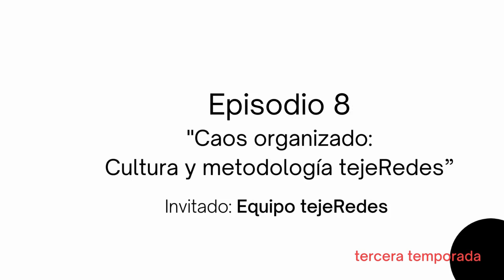Caos organizado: Cultura y Metodología tejeRedes con Equipo tejeRedes [T03EP08 Radio tejeRedes Play]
Resumen del Último Capítulo de la Tercera Temporada del Podcast TejeRedes Play: "Caos Organizado: Cultura y Metodología de tejeRedes"

Introducción:
En este último capítulo de la tercera temporada del podcast TejeRedes Play, el equipo de tejeRedes, compuesto por Helena Piacenza, Mariano Carniel, Cristian Figueroa, Marinel Estacio, Mónica Guerra, Silvia Mindreau y Paz Papic, se sumerge en una conversación profunda sobre "Caos Organizado: Cultura y Metodología de tejeRedes". Este episodio se centra en explorar cómo la metodología tejeRedes aborda y gestiona el concepto de caos organizado en el ámbito colaborativo.

Ideas Principales:

1. Autenticidad y Aparición: La metodología tejeRedes fomenta que cada individuo sea auténtico y se permita aparecer tal como es, generando un ambiente de confianza y autenticidad en el equipo.

2. Manejo de la Incertidumbre: Aprender a manejar la incertidumbre es clave en tejeRedes, aceptando que no siempre se tienen todas las respuestas y que es necesario adaptarse a los cambios.

3. Cultivo de la Calma: En situaciones de caos, es esencial cultivar la calma, tanto a nivel individual como colectivo, para mantener un ambiente de trabajo sereno y productivo.

4. Conexión y Cuidado: La metodología pone énfasis en la conexión entre los miembros del equipo y en el cuidado mutuo, lo que fortalece las relaciones y mejora la colaboración.

5. Coherencia en la Vida y el Trabajo: Vivir los procesos de tejeRedes implica llevar una coherencia entre la vida personal y profesional, integrando aprendizajes en ambos ámbitos.

6. Valor Social y Comunidad: Se destaca la importancia de cultivar el valor social dentro de la comunidad, fomentando la participación activa y el intercambio de ideas.

7. Generación de Conocimiento: La escuela de tejeRedes es un espacio para el aprendizaje y la generación de conocimiento, donde se comparten experiencias y prácticas.

8. Valor de Uso y Aplicación Práctica: El equipo de tejeRedes se enfoca en aplicar el conocimiento adquirido para resolver problemas reales y generar un impacto positivo.

9. Flexibilidad y Adaptabilidad: La metodología promueve la flexibilidad y la adaptabilidad, permitiendo que los miembros del equipo se ajusten a diferentes situaciones y desafíos.

10. Cultivo de Relaciones Humanas: Se pone énfasis en el cultivo de relaciones humanas saludables y enriquecedoras, tanto dentro del equipo como en la interacción con otros.

11. Balance entre Caos y Orden: Se busca un equilibrio entre el caos y el orden, permitiendo la creatividad y la innovación sin perder la estructura y la dirección.

12. Sostenibilidad y Renovación: La metodología busca la sostenibilidad y la renovación constante, similar a los ciclos de la naturaleza, evitando la estancación y fomentando el crecimiento continuo.